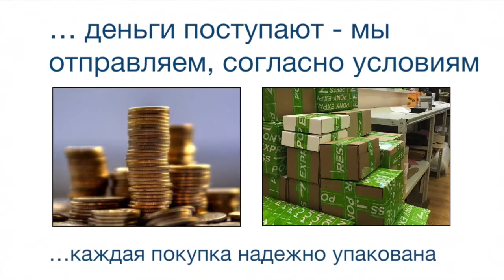Индуктивные датчики BES 516-372-G-E4-C-S49-00,2 BALLUFF Код заказа BES0105